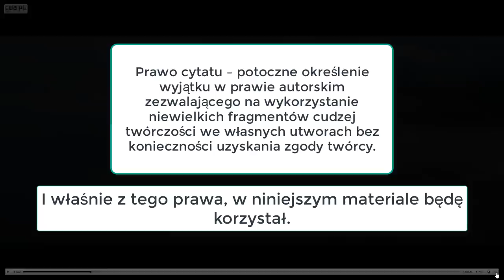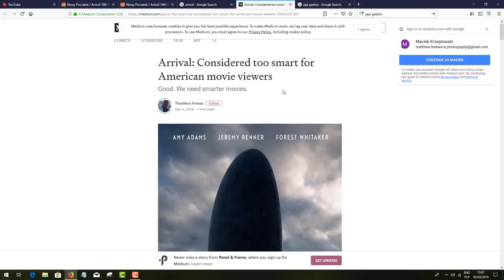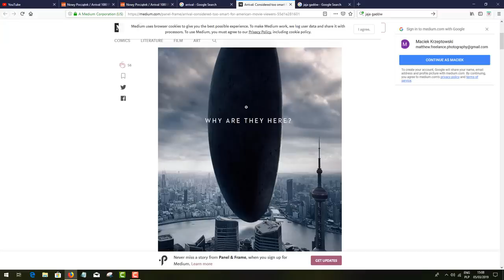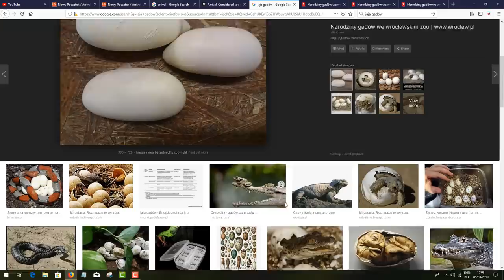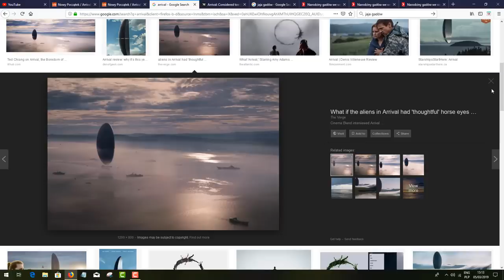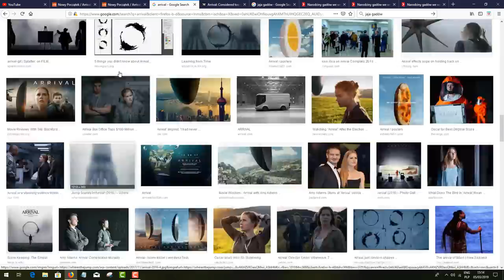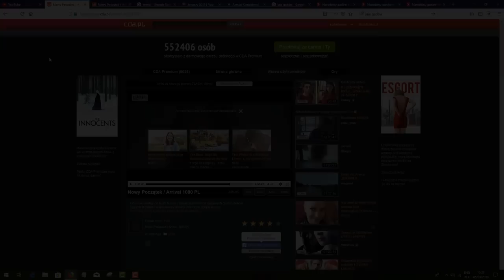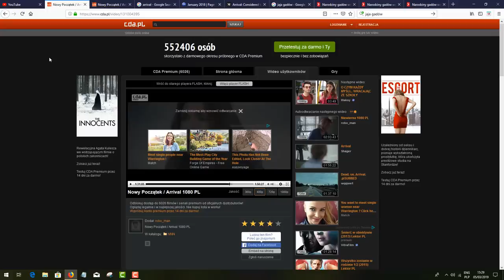Ocenzurowany - Nowy początek (Arrival) Recenzja. Materiał Informacyjny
Nowy początek (Arrival) Recenzja. Analiuzaq symboli i przekazu zawartego w filmie.
Wstępne programowanie.
Film dostępny na cda.pl

Nie proszę o wsparcie finansowe, ale zawsze możesz postawić mi kawę